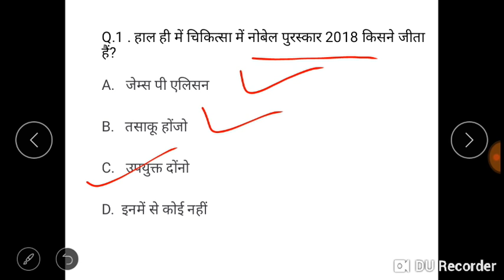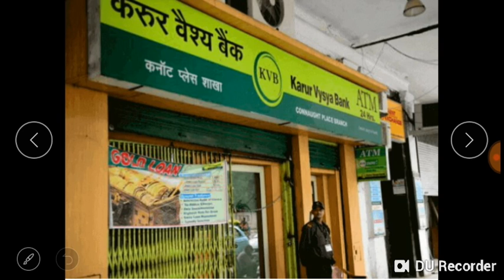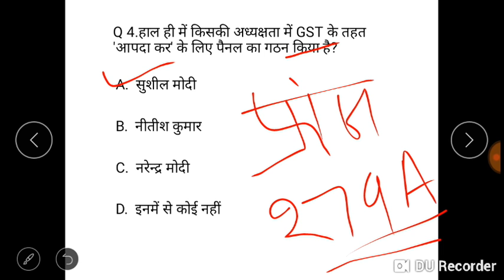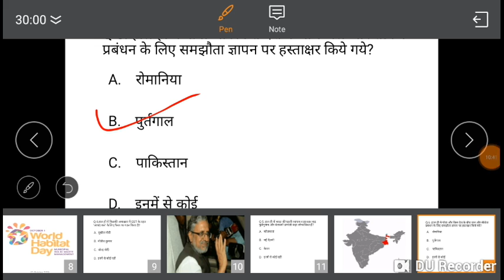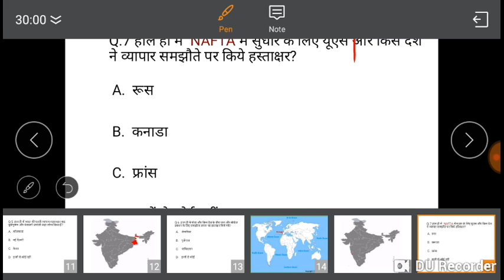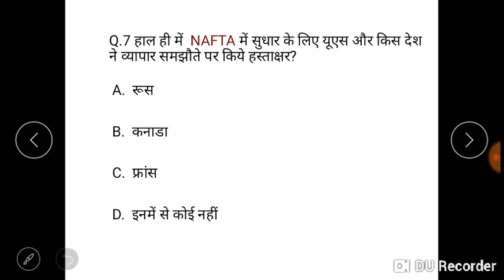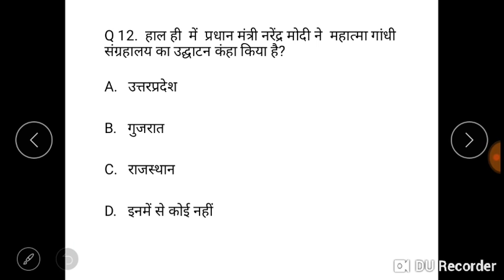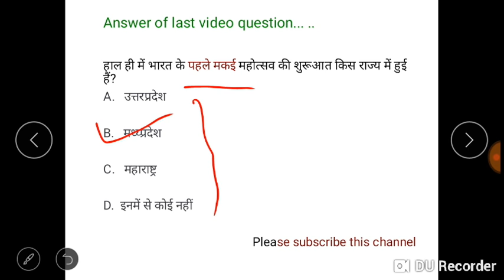02 october 2018 current affairs..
2 October 2018 current affairs..Watch video clearly till end.. This question Will be appear in upcoming exam like,IAS,RAS,SSC, BANKING, RAILWAY,RPSC IEN,LAB ASSISTANT,and others exams..

Press bell icon to notify for upcoming current affairs...